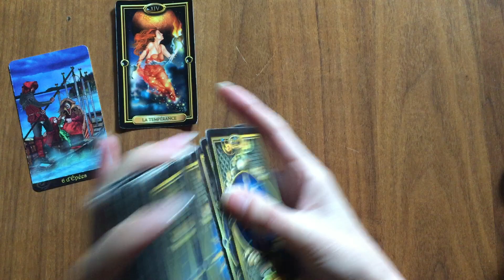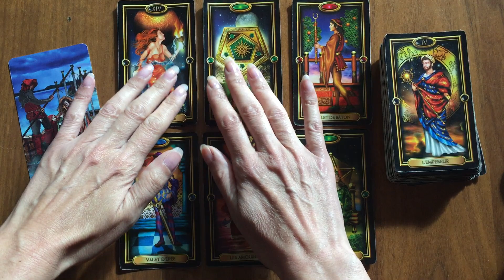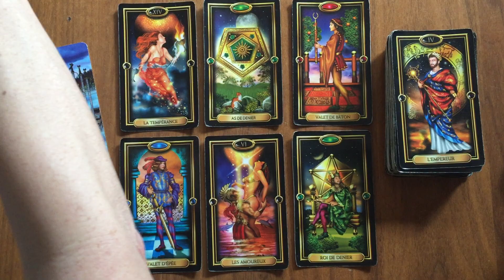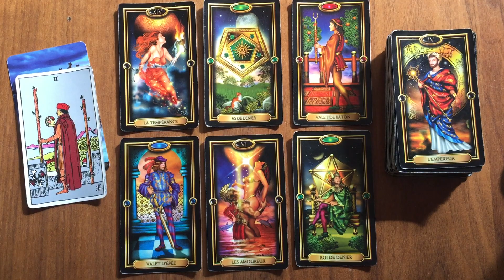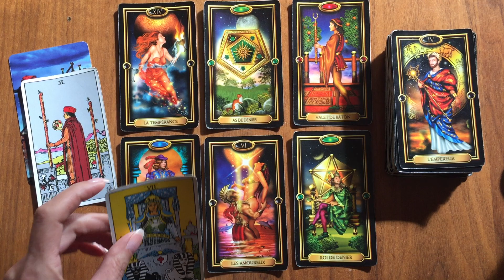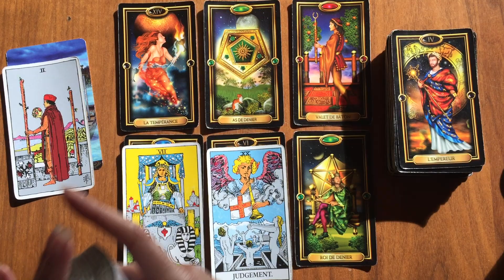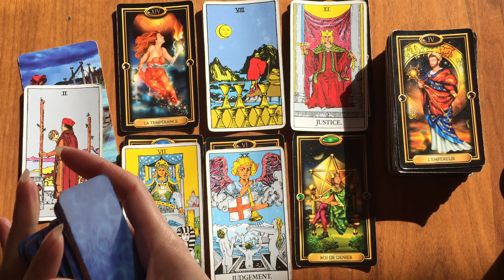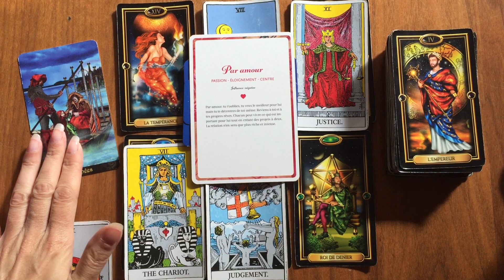Gémeaux Sentimental 🌹Novembre 2022 Poser un jugement objectif sur cette relation